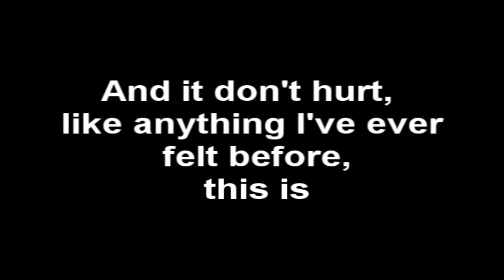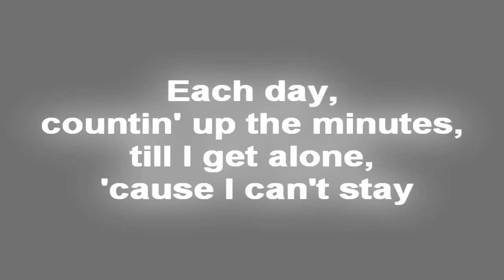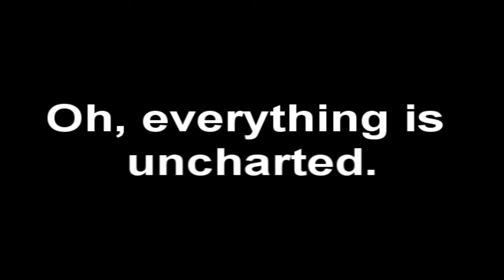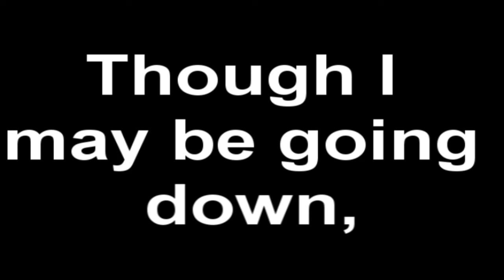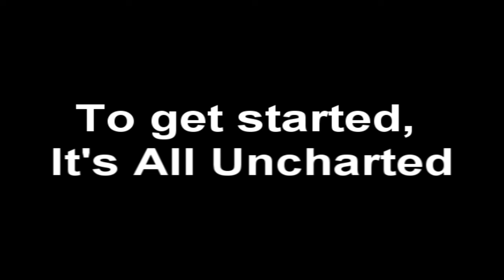Uncharted Sara Bareilles Lyrics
Sara Bareilles Uncharted Lyrics

Lyrics:
No words, My tears won't make any room for more,
And it don't hurt, like anything I've ever felt before, this is
No broken heart,
No familiar scars,
This territory goes uncharted...

Just me, in a room sunk down in a house in a town, and I
Don't breathe, no I never meant to let it get away from me
Now, too much to hold, everybody wants has to get their hands on gold,
And I want uncharted.
Stuck under the ceiling I made, I can't help but feeling...

Follow if you want, I won't just hang around,
Like you'll show me where to go,
I'm already out, foolproof idea, so don't ask me how
To get started, it's all uncharted...

La la la-a-a-a.
Oh-h-h.

Each day, countin' up the minutes, till I get alone, 'cause I can't stay
In the middle of it all, it's nobody's fault, but I'm
So lonely, Never knew how much I didn't know,
Oh, everything is uncharted.
I know I'm getting nowhere, when I only sit and stare like...

I'm already out, of foolproof idea, so don't ask me how

Jump start my kaleidoscope heart,
Love to watch the colors fade,
They may not make sense,
But they sure as hell made me.

I won't go as a passenger, no
Waiting for the road to be laid
Though I may be going down,
I'm taking flame over burning out

Compare, where you are to where you want to be, and you'll get nowhere

Song is not mine, it owns to Sara Bareilles